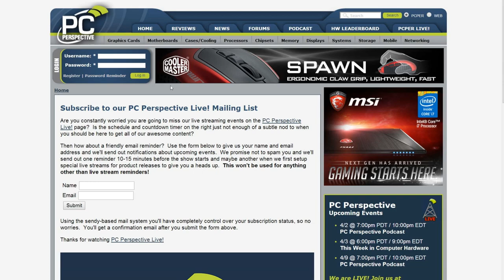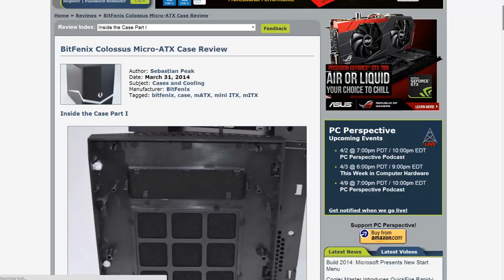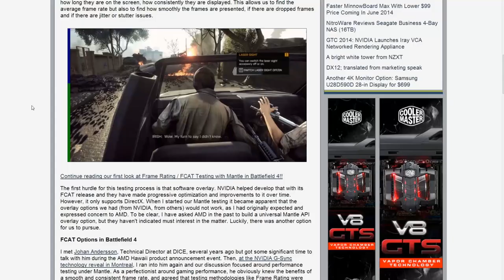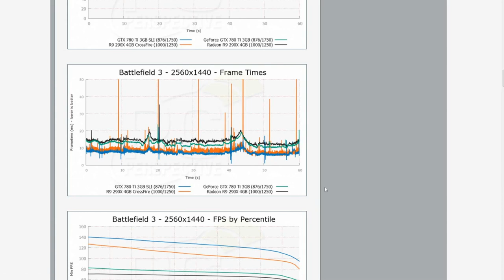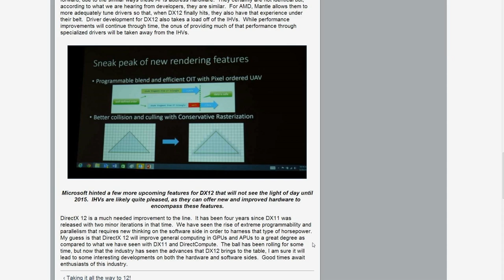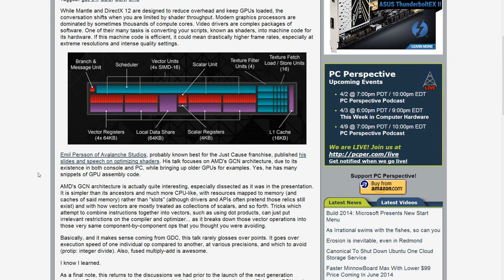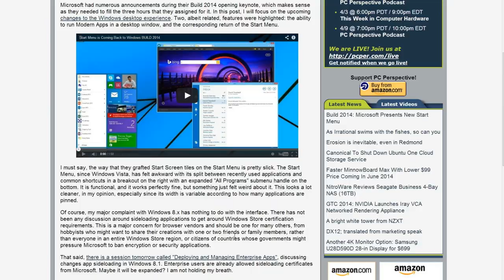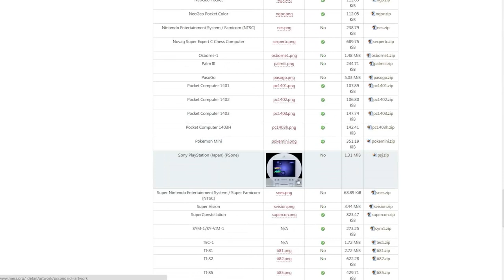PC Perspective Podcast 294 - 04/03/14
Week in Review:
0:03:00 Cooler Master Glacer 240L All-in-One Liquid Cooler Review
0:09:40 BitFenix Colossus Micro-ATX Case Review
0:15:00 ADATA Premier Pro SP920 2.5" SSD Full Capacity Roundup - Low Cost High Performance
0:20:50 Frame Rating: Battlefield 4 Mantle CrossFire Early Performance with FCAT
0:34:30 Microsoft Introduces us to DX12: My Thoughts on the Industry Moving Forward
0:43:40 This podcast is brought to you by Coolermaster, and the CM Storm Pulse-R Gaming Headset
News items of interest:
0:45:22 Now Valve Doesn't Have Michael Abrash OR Jeri Ellsworth
0:47:55 GDC 2014: Shader-limited Optimization for AMD's GCN
0:51:45 Another 4K Monitor Option: Samsung U28D590D 28-in Display for $699
0:56:21 BUILD 2014: Microsoft Presents New Start Menu
0:58:30 NitroWare Reviews Seagate Business 4-Bay NAS (16TB)
Hardware/Software Picks of the Week:
Ryan: Intel Pentium G3220 Processor for $65
Jeremy: Clean up your junk room
Josh: Perf and Price Nice
Allyn: Like MAME? Try MESS, and further - UME (systems list)
Closing/outro